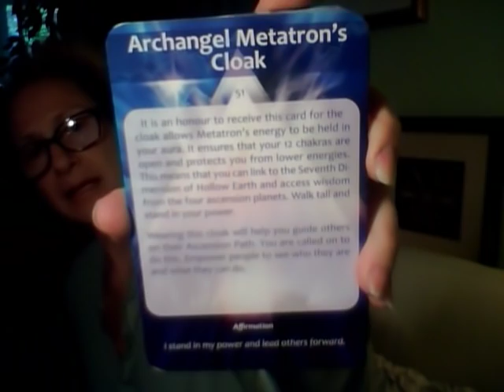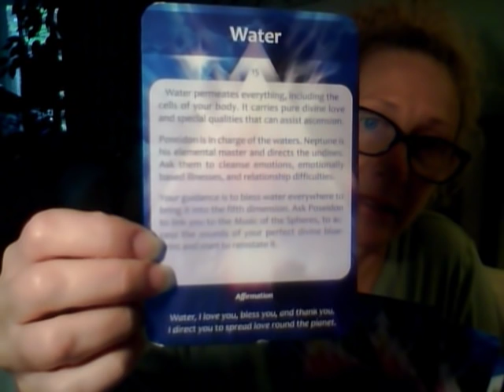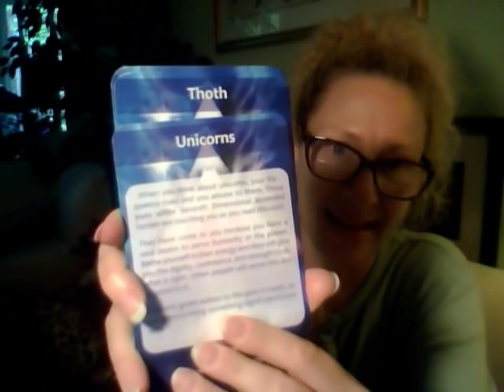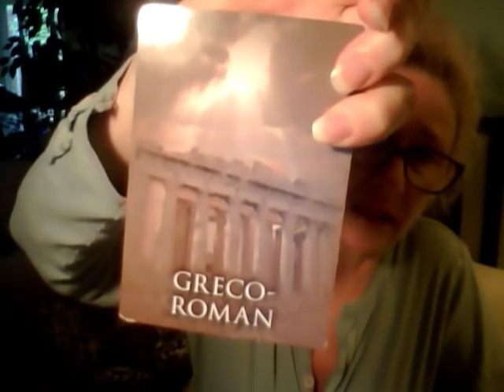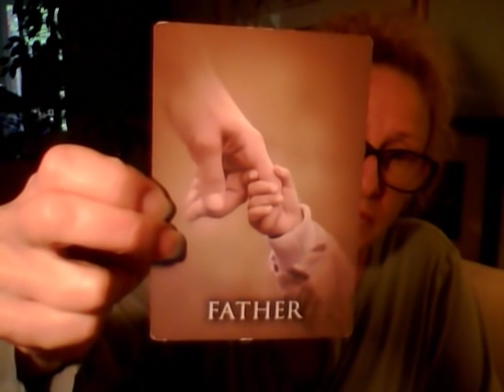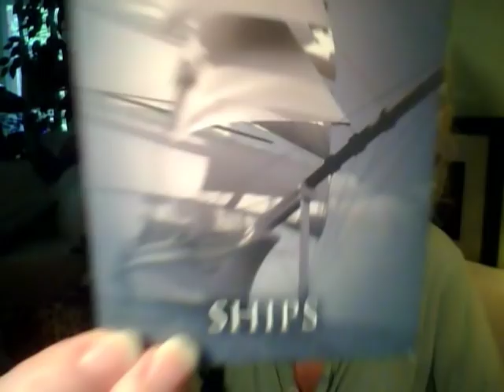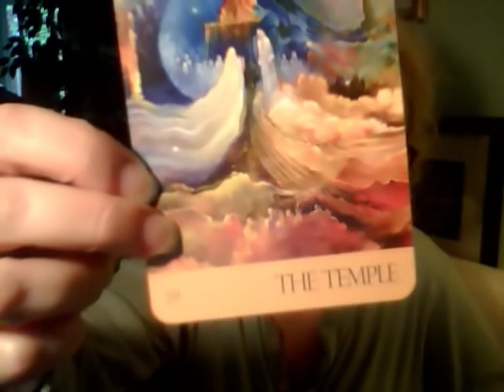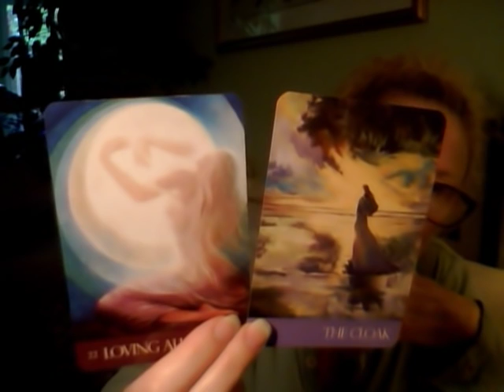TWIN FLAME UNION Channeled Oracle Cards 5/09/2019